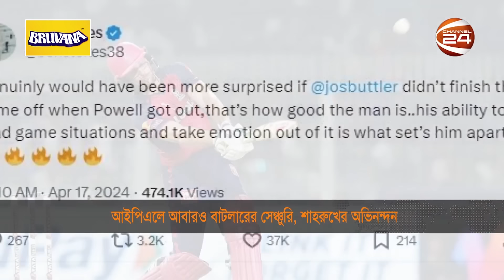কলকাতাকে স্তব্ধ করে বাটলারের সেঞ্চুরিতে রাজস্থানের জয় | Jos Buttler | IPL 2024 | Channel 24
কলকাতাকে স্তব্ধ করে বাটলারের সেঞ্চুরিতে রাজস্তানের জয়

»» Office Address:
Bangladesh.